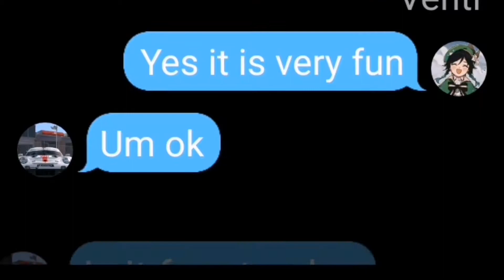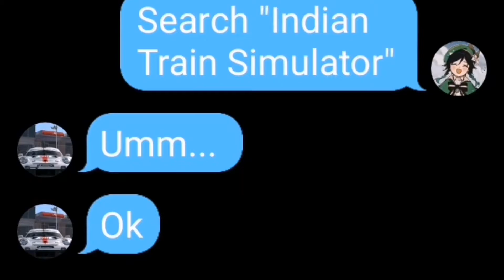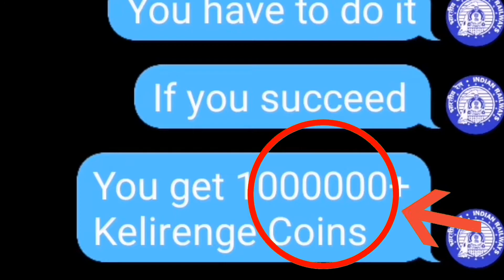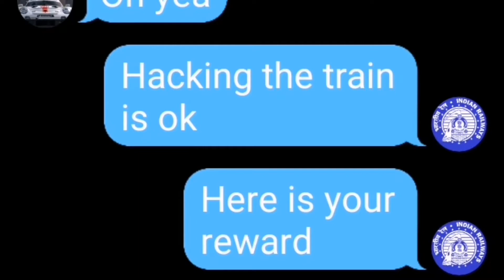Porsche 911 Gaming (S1) :Porsche 911 Tries Indian Train Simulator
Porsche 911 GT3 RS Tries Indian Train Simulator MOD APK suggested by Venti and Ferrari 488